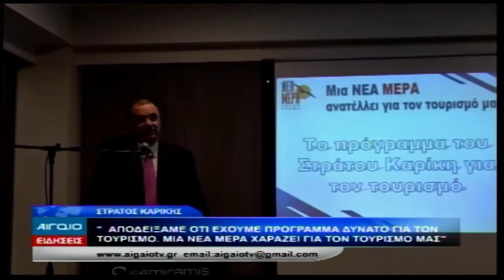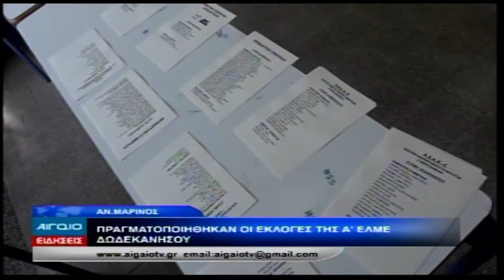ΚΕΝΤΡΙΚΟ ΔΕΛΤΙΟ ΕΙΔΗΣΕΩΝ (26.02.2019)